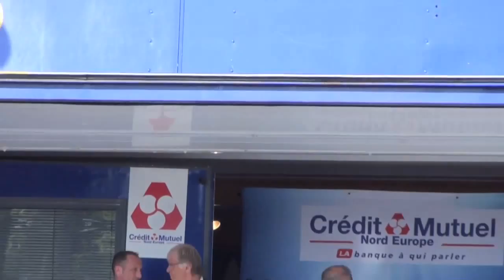Grand prix de Fourmies 2013 cyclisme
Cyclisme
Grand Prix de Fourmies 2013
Édition 81e
Date 8 septembre 2013
Classement :
1 BOUHANNI Nacer FDJ.fr les 205 km en 4h37'29'' (moy. 44,327 km/h)
2 GREIPEL André Lotto-Belisol Team 00:00
3 COQUARD Bryan Team Europcar 00:00
4 CIMOLAI Davide Lampre-Merida 00:00
5 BOZIC Borut Astana Pro Team 00:00
6 VEELERS Tom Team Argos-Shimano 00:00
7 VIVIANI Elia Cannondale 00:00
8 HUTAROVICH Yauheni AG2R La Mondiale 00:00
9 SIMON Julien Sojasun 00:00
10 DUQUE Leonardo Colombia 00:00
11 MARTINEZ Yannick La Pomme-Marseille 00:00
12 MALAGUTI Alessandro Androni Giocattoli - Venezuela 00:00
13 LUTSENKO Alexey Astana Pro Team 00:00
14 KRISTOFF Alexander Katusha Team 00:00
15 BENNATI Daniele Team Saxo -Tinkoff 00:00
16 PATOUX Cyrille Roubaix Lille Metropole 00:00
17 VENTOSO Francisco Movistar Team 00:00
18 OFFREDO Yoann FDJ.fr 00:00
19 ZIMINE Boris Roubaix Lille Metropole 00:00
20 FEILLU Romain Vacansoleil - DCM Procycling Team 00:00
21 DANIEL Maxime Sojasun 00:00
22 VISCONTI Giovanni Movistar Team 00:00
23 DELAGE Mickaël FDJ.fr 00:00
24 DASSONVILLE Flavien BigMat - Auber 93 00:00
25 LEVARLET Guillaume Cofidis, Solutions Crédits 00:00
26 CAMMAERTS Edwig Cofidis, Solutions Crédits 00:00
27 FELLINE Fabio Androni Giocattoli - Venezuela 00:00
28 GUARNIERI Jacopo Astana Pro Team 00:03
29 DELFOSSE Sébastien Crelan - Euphony 00:03
30 WAEYTENS Zico Topsport Vlaanderen-Baloise 00:03
31 SIEBERG Marcel Lotto-Belisol Team 00:03
32 KESSIAKOFF Fredrik Astana Pro Team 00:03
33 FRAPPORTI Marco Androni Giocattoli - Venezuela 00:03
34 GAUTIER Cyril Team Europcar 00:03
35 CANTWELL Jonathan Team Saxo -Tinkoff 00:03
36 GERARD Arnaud Bretagne Séché Environnement 00:03
37 BODNAR Maciej Cannondale 00:03
38 BARDET Romain AG2R La Mondiale 00:03
39 DURET Sébastien Bretagne Séché Environnement 00:10
40 BERNAUDEAU Giovanni Team Europcar 00:10
41 DUVAL Julien Roubaix Lille Metropole 00:10
42 IGNATYEV Mikhail Katusha Team 00:10
43 REDA Francesco Androni Giocattoli - Venezuela 00:10
44 GALLAND Jérémie Sojasun 00:10
45 COSTA Rui Movistar Team 00:10
46 DUMOULIN Samuel AG2R La Mondiale 00:10
47 CONTADOR Alberto Team Saxo -Tinkoff 00:10
48 MINARD Sébastien AG2R La Mondiale 00:10
49 TIMMER Albert Team Argos-Shimano 00:15
50 KOREN Kristijan Cannondale 00:21

La liste des participants dévoilée sur le site internet de l'organisation indique la présence d'Alberto Contador ( Team Saxo Tinkoff), Rui Alberto Costa ( Movistar Team), Alexander Kristoff ( Katusha Team) Lars Bak et André Greipel ( Lotto Belison Team), Marcel Kittel (Team Argos Shimano)